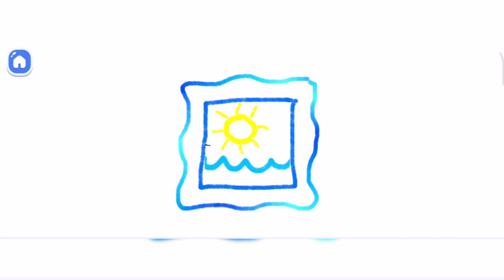How to draw a picture with the sea🌊 and the sun🌞? Very easy and simple!!